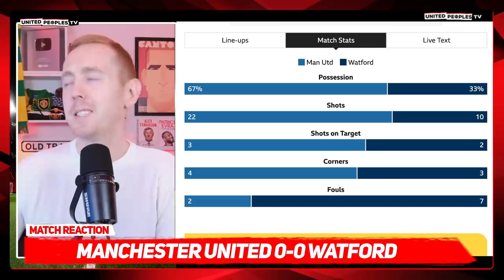MAN UTD 0-0 WATFORD | ABYSMAL RONALDO & FINISHING | Match Reaction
Cristiano Ronaldo's horrendous finishing summed up Manchester United's wasteful 0-0 draw against Watford. 22 shots, 0 goals. Incredible how bad our finishing was. Is that top 4 done for?

I'm so frustrated with watching this sort of abysmal finishing. Ralf Rangnick can't do anything more to get United attacking...but we just cannot finish those chances!